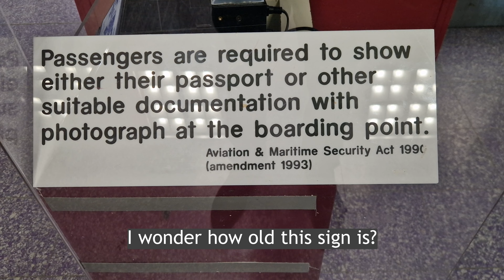[TRIPREPORT] Manchester to Fuerteventura | TUI 767-300ER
Flying from Manchester to Fuerteventura with TUI onboard one of their Boeing 767s in their second to last month of operation. I managed to book this just a few weeks prior, having seen the cheap price and not wanting to miss out on probably my last 767 flight. Sadly we were delayed by around two hours which meant that the arrival into FUE was almost in complete darkness.

The cabin of this aircraft was looking quite tired - the USB charging sockets in the seatbacks were not working and even the call bells were out of service!

Aircraft: G-OBYF
Flight Number: TOM2246
Date: 12th September 2023
Seat: 44A
Route: MAN-FUE
Departure Runway: 05L
Arrival Runway: 01
Dep Time: 16:55
Arr Time: 20:40

Tripod: None (handheld)

This video is property of 'Manchester Aviation' and should not be used elsewhere without my permission!